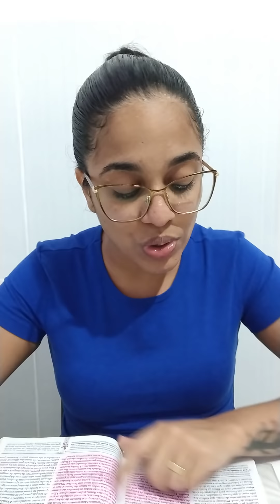A JUSTIÇA SERÁ GRANDE E NOTÓRIA!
🌾 OFERTA VOLUNTÁRIA 🌾

Vídeos Novos todos os Dias às:
🔴  06:00H
🔴  12:00H
🔴  18:00H
🔴  22:00H